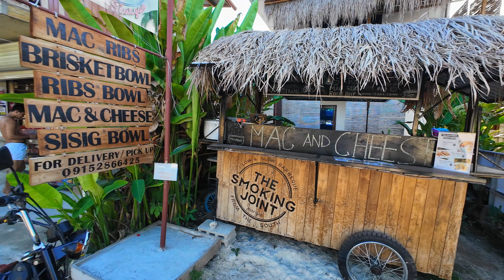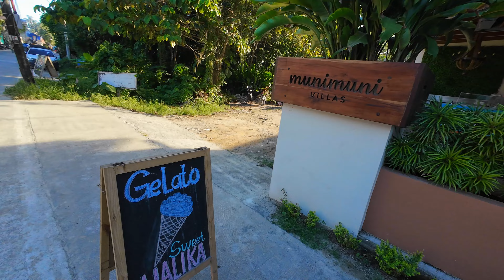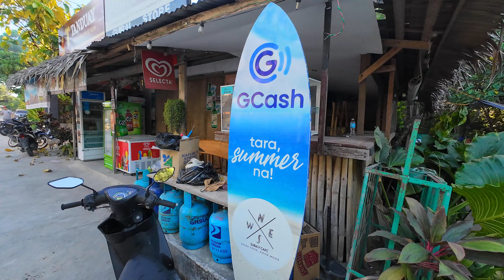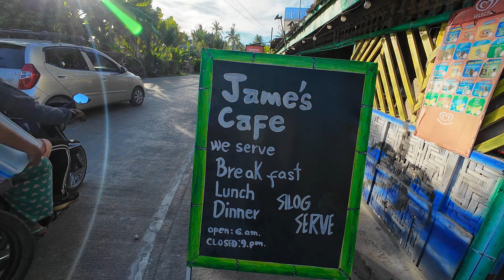LADY BOYS WELCOME TO MY VLOG - No FREE SEX Changes In The Philippines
Here is a walking tour video of Tourism Road in Siargao Philippines. Tourism Road is called as such because most of the hotels, beach resorts , restaurants and souvenir shops are located there. It is also near the famous surfing spot in Siargao - Cloud 9.

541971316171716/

About me :  Retired American Expat Brian & Filipina wife Luisa, living in The Philippines.